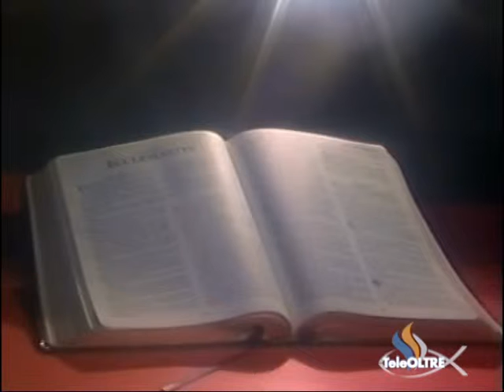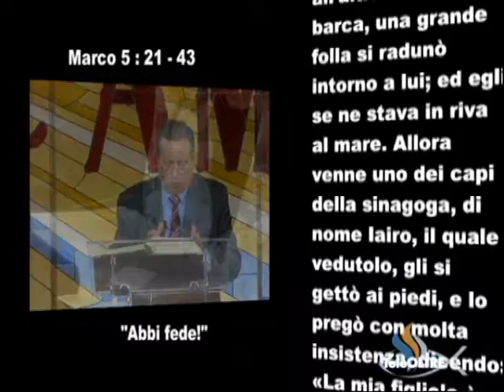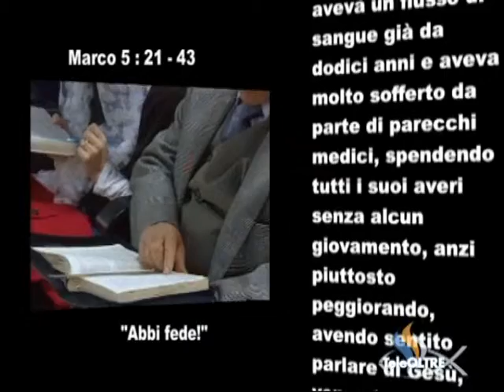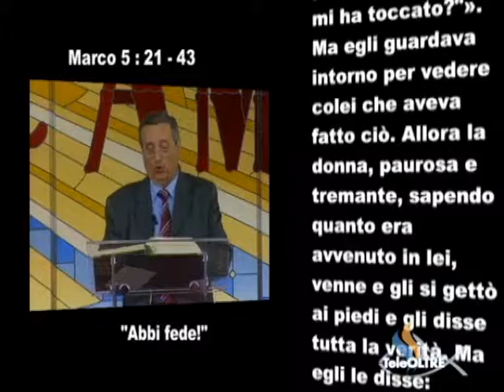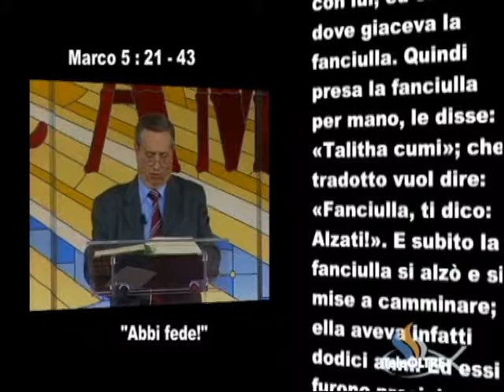Abbi fede - GS62-2009 - Gesù è il Signore - TeleOltre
Titolo Predicazione : Abbi fede (7:01)
Versi Predicazione : Marco 5 : 21 - 43

Cantici :
- Mi rialzerai (0:44)

Sigla Finale : Meraviglioso Sei